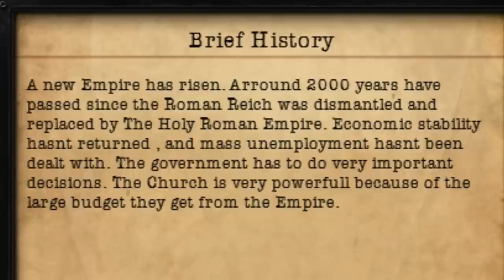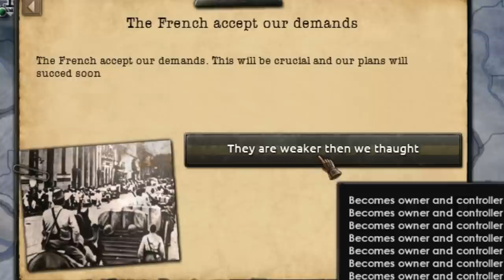What If The Holy Roman Empire Existed In WW2?! HOI4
Today we take a look at a scenario of the Holy Roman Empire still existing in 1936, this new mod comes with a fairly detailed focus tree. Let's see if I can be competent on Hearts of Iron 4!